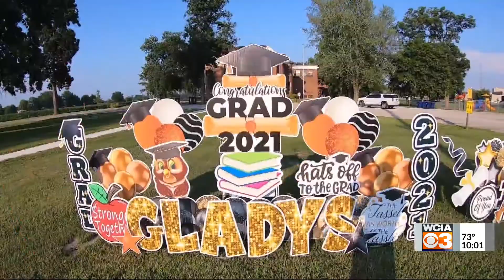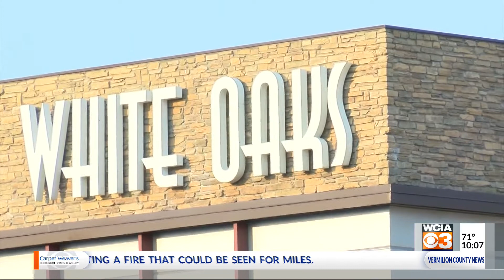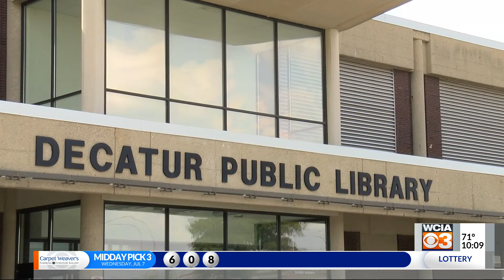WCIA 3 News at 10